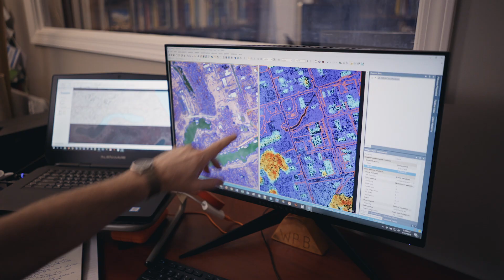Making a Map of Louisiana's Wetlands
Whitney Broussard, a senior scientist with JESCO Inc, talks about how and why he maps of Louisiana's unique wetlands and ecosystem. He combines his knowledge and local history with powerful GIS, drone and computer processing techniques to map one of the most challenging and dynamic environments in the United States. More information about the technology and software can be found at: geospatial.trimble.com